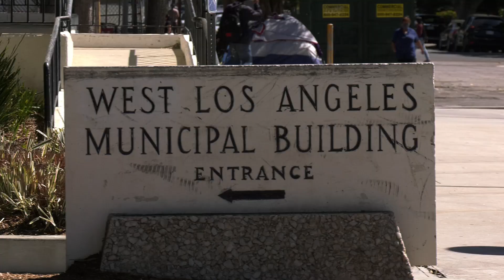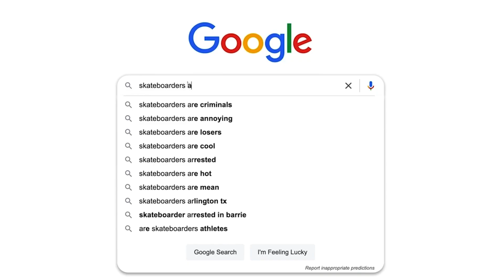Who Is Smarter? Skateboarders VS Scooters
Dabier Snell hits the Courthouse for a big brain quiz between scooterers and skaterers in the first episode of 'Skaters Vs. __.' Be sure to tune in every Monday at 4PM PST to watch 'The Skate Show' live